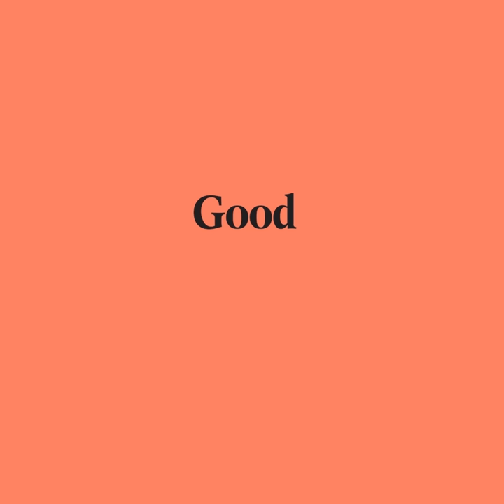Good Pair Days - Meadowbank Sparkling 2019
Gerald and Sue Ellis picked the first grapes from their large vineyard at the top end of the Derwent River in 1976, having planted the vines in '74. It was a labour of love, and a calculated risk, there being only a handful of wineries in the region at the time. They made their wines at the neighbouring winery, Frogmore Creek, who eventually purchased the Meadowbank cellar door, leaving the Ellis's to focus on growing grapes.

Enter rising star winemaker Peter Dredge, a South Australian who did time at Petaluma before moving to Tasmania. Dredge, having been intimately associated with the vineyard for six years, formed a partnership with the now extended Ellis family (Gerald, Sue, daughter Mardi and her husband, Alex Dean) to relaunch Meadowbank. With old vines, quality winemaking and a families commitment to a special site, the future of Meadowbank seems assured. Exciting times.

Meadowbank is best know for it's Riesling and Pinot Noir, so this is a rare, somewhat experimental release - a sparkling rosé that is made from Pinot juice that has been blended with Chardonnay, and fermented to dryness in bottle. It's delicately spritzy and beautifully pale pink in colour. Filled with grapefruit, tangy rhubarb and watermelon flavours, it is dry and elegant and a real delight to drink.

You can find food pairings, matching recipes and the winemakers' story all